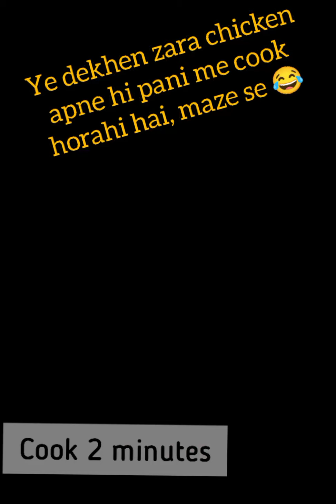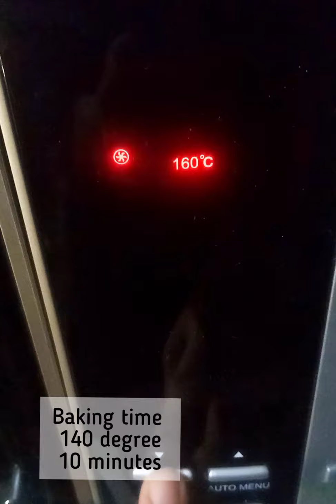homemade loaded pizza fries l one pot pizza fries recipe with full of fun😁 quick and easy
homemade loaded pizza fries l pizza fries recipe with full of fun 🤭😋 must watch 😋 by @tastyfoodwithsabeen